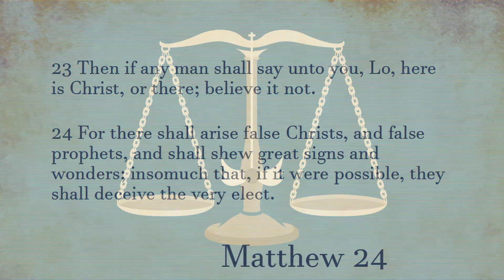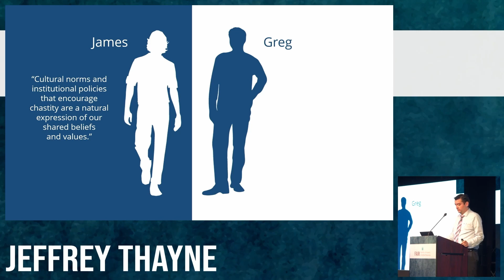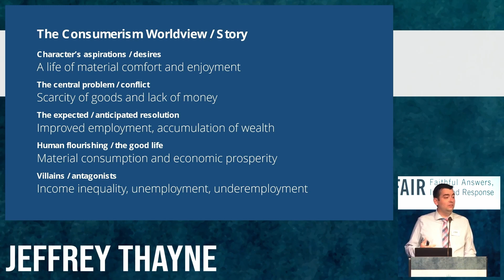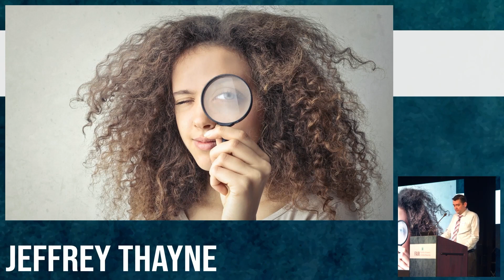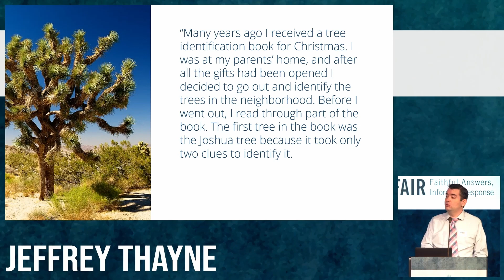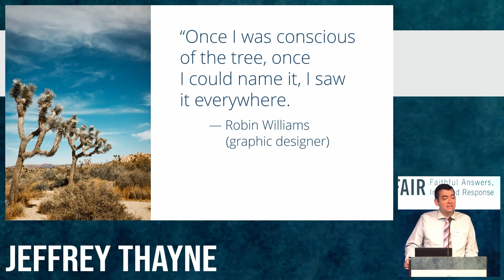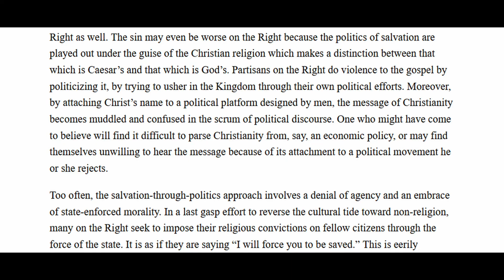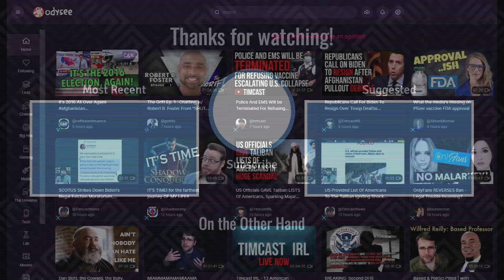Why People Leave Their Faith for Politics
Why people leave their faith for politics. It can sometimes feel that way when someone you looked up to for their faith walks away. It’s hard, and it hurts. As I’ve pondered on the subject, I’ve noticed is that many people who are leaving their faith these days do so either in the name of inherently political reasons, or they seem to replace their religious faith with political activism shortly after. I just hope that they can know and name why they have moved away from their faith, instead of incorrectly concluding that it has been their faith that moved away from them.